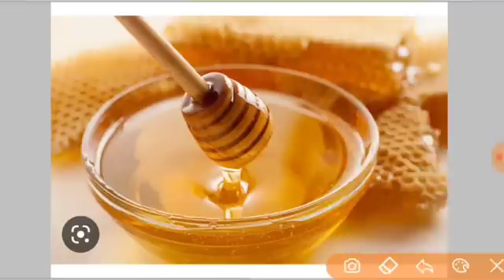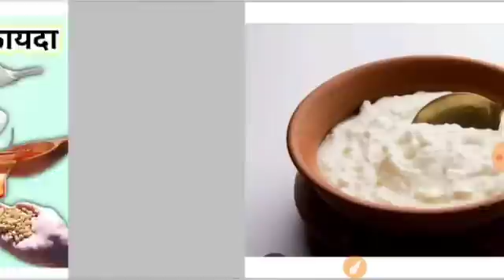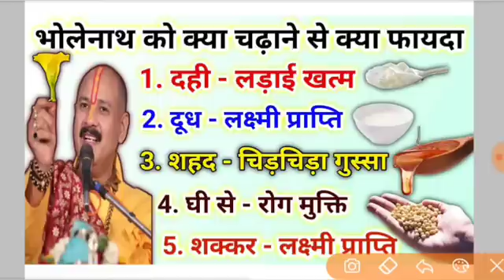16 अप्रैल वैशाख वरुथिनी एकादशी | सारी मनोकामना होगी पूरी आपकी | ekadashi ke upay pradeep Mishra ji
जय महाकाल
प्रदोष काल का समय